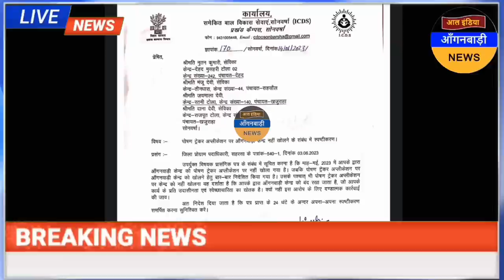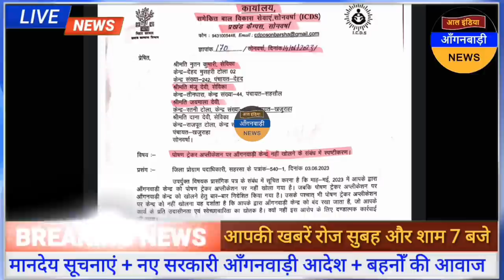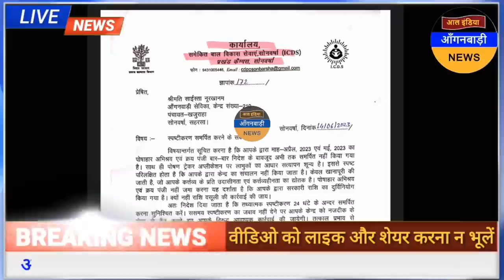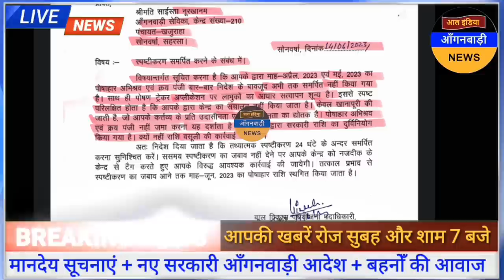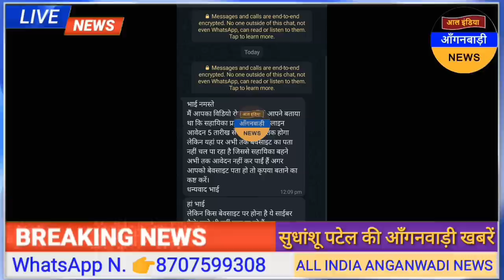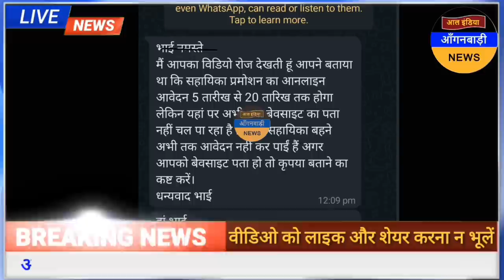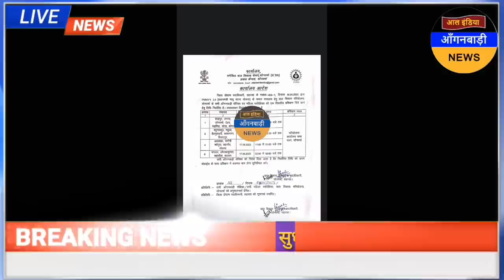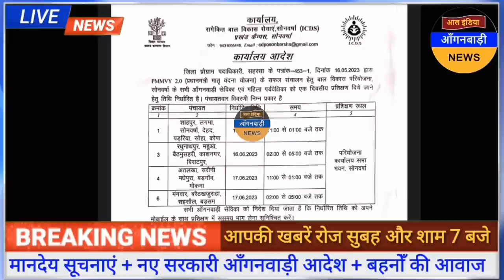आंगनवाड़ी बहनों सावधान 😳 पोषण ट्रैकर पर ये गलती मत करना / आज शाम की आंगनवाड़ी खबरें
आंगनवाड़ी बहनों पोषण ट्रैकर पर ये गलती मत करना / आज शाम की आंगनवाड़ी खबरें

ध्यान दें ! क्या आप 👇
4 .फेसबुक यूजर हैं ?

5. ट्विटर यूजर हैं

anganwadi news
sudhanshupatelanganwadinews